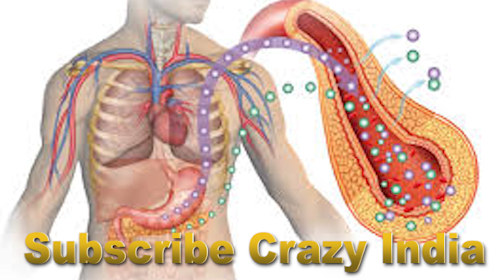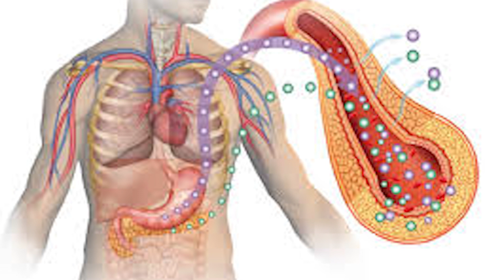रोज सुबह पानी में मिलाकर पियें यह चीज़, खत्म हो जाएगी खून की कमी, एसिडिटी, डायबिटीज और जोड़ो का दर्द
आजकल हर घर मे कोई न कोई सदस्य किसी ना किसी बीमारी से परेशान रहता है फिर चाहे वो डायबिटीज, ब्लड प्रेशर, एसिडिटी और जोड़ो का दर्द ही क्यों ना हो । वर्तमान में आधुनिक जीवनशैली, गलत खान-पान और असन्तुलित रहन सहन के कारण ये सब बीमारिया आम हो गयीं है।और अगर आप छोटी छोटी बीमारियों में अंग्रेज़ी दवा लेने लग जाते है तो बहुत गलत करते है क्योंकि इससे आपकी किडनी पर बहुत बुरा प्रभाव पड़ता है